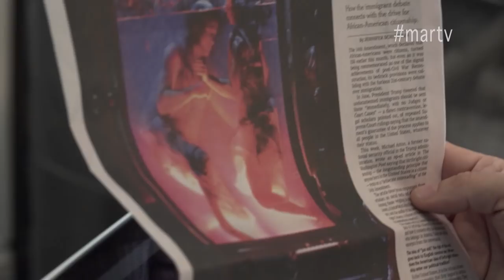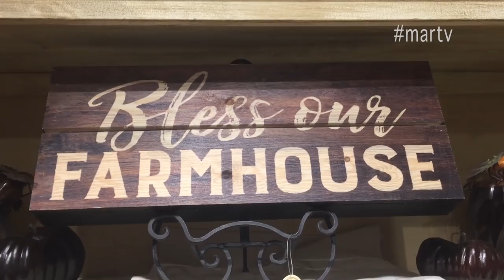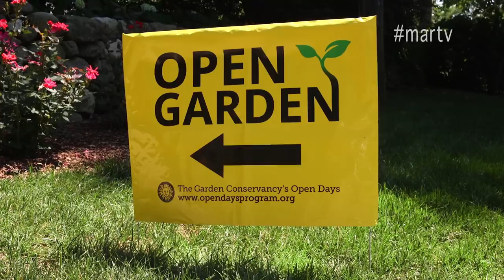LIFE ON MAR'S SEASON 2 Episode 13 "The Dog Days of SumMAR"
SEASON 2 FINALE We celebrate our final reveal and all of season 2
(and then things go to the dogs) The heat of the sumMAR and the momentum of the entire show season come together for the perfect send-off. Plus we get to meet Daisy, the newest resident of the makeover street.